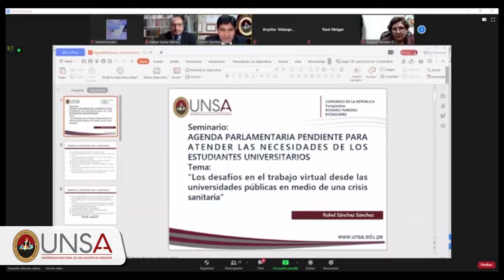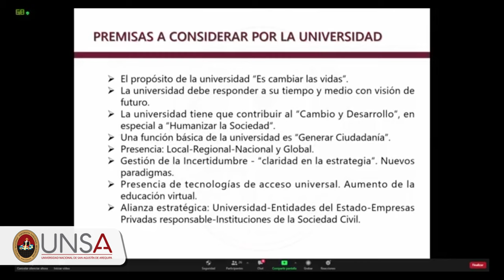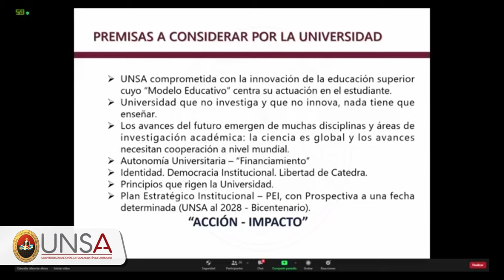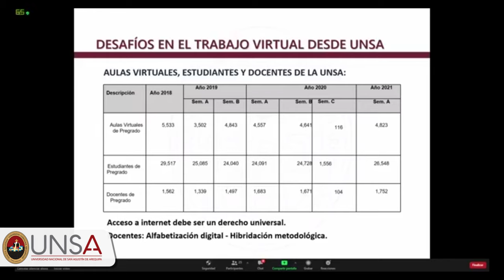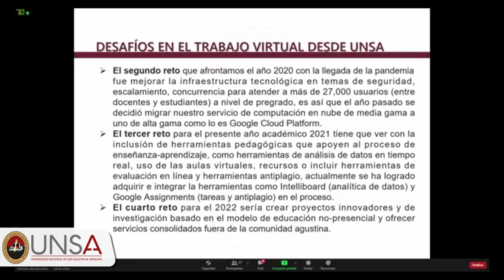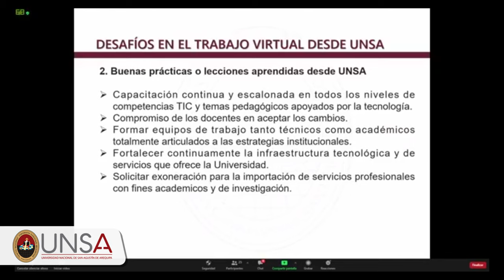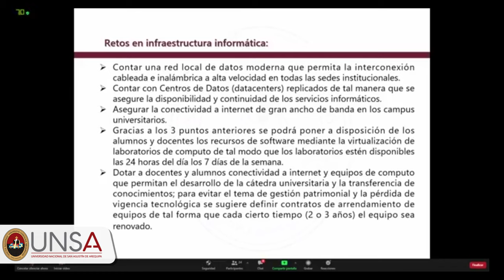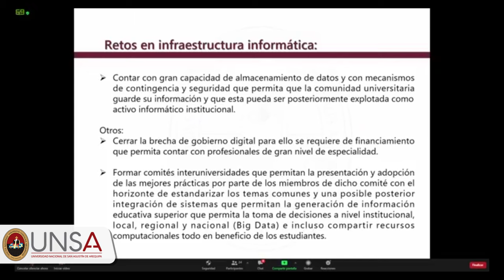Rector de la UNSA disertó sobre los desafíos en el trabajo virtual de las universidades públicas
Seminario ‘’AGENDA PARLAMENTARIA PENDIENTE PARA ATENDER  LAS NECESIDADES DE LOS ESTUDIANTES UNIVERSITARIOS’’